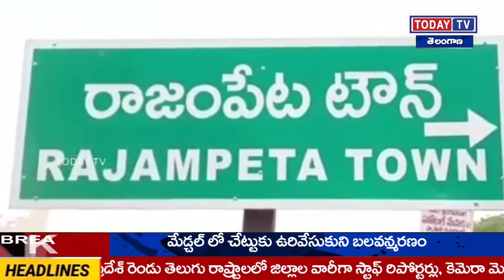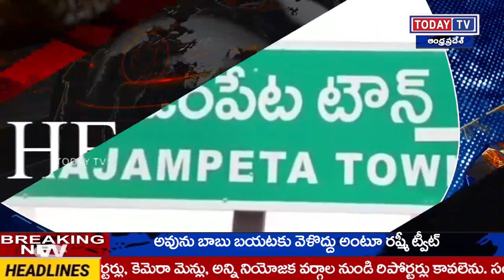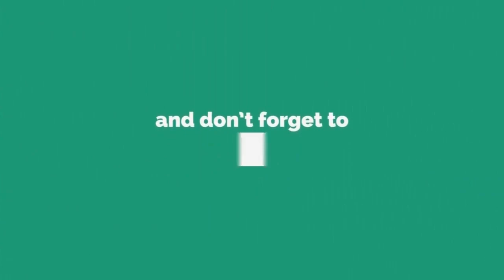todaytv.కరీంనగర్ జిల్లా మానకొండూర్ మండలంలోని చెంజర్ల గ్రామ శివారులో రోడ్డు ప్రమాదం